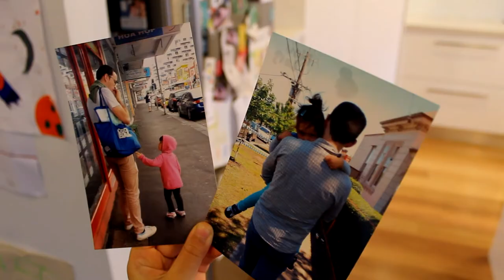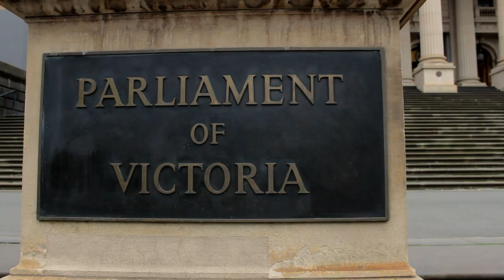Huong Truong - The West is being taken for granted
To celebrate my first 100 days as an MP, and give you an idea of what I'm passionate about we put together this short film. The story of Melbourne's West is very close to my heart.